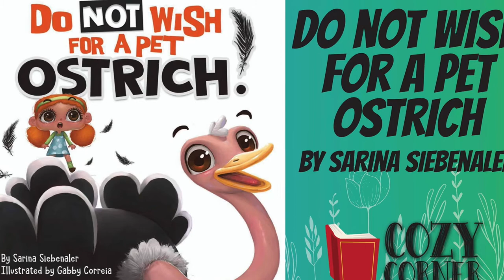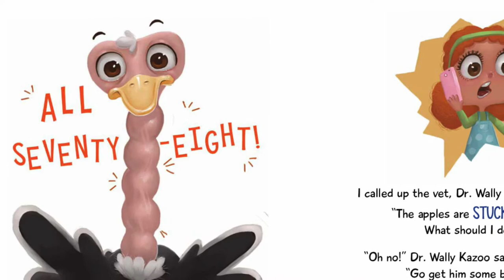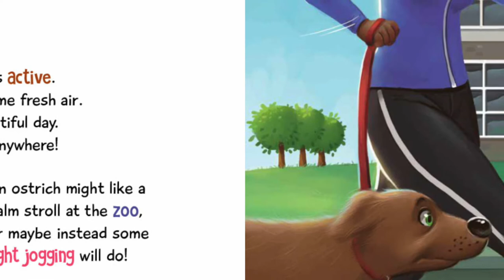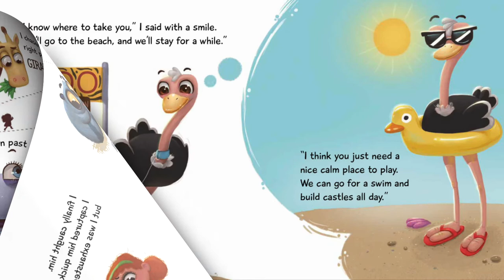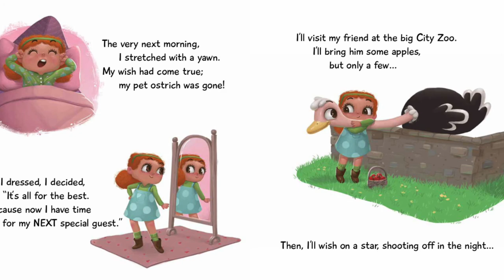DO NOT WISH FOR A PET OSTRICH By Sarina Siebenaler and Gabby Correi I Storytime Read Aloud